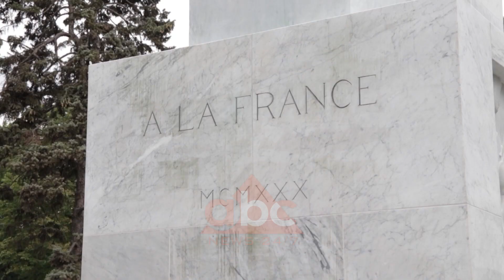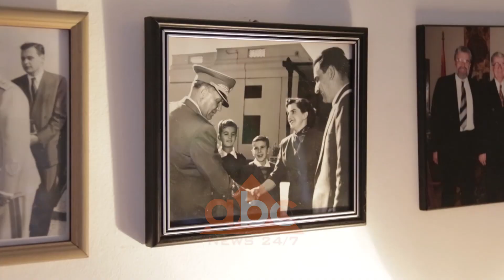Beogradi ne pritje te Macron | ABC News Albania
Beogradi zyrtar është në pritje të vizitës së presidentit të Francës, Emmanuel Macron. Më optimistë nga të gjithë duket presidenti serb Aleksandër Vuçiç, ndërkohë që për analistët, shefi i pallatit Elize nuk do të sjellë asnjë risi sa i takon zgjidhjes së çështjes së Kosovës.

Presidenti serb, Aleksandër Vuçiç, do të ketë festë. Më në fund presidenti francez, Emmanuel Macron do të arrijë në Serbi. Këtë pritje në Paris, Vuçiç e ka ndërmend t’ia kthej me nderimet e larta.

Macron kishte anuluar vizitën e tij në Dhjetor për shkak të protestave. Marion Dautry, prej katër vitesh nga Parisi është shpërngulur në Serbi. Gazetarja e lirë shkruan për disa media franceze. Këto ditë është pyetur shumë për porositë e presidentit të saj. Për Ballkanin këto janë më të rëndësishme pasi francezët nuk do të përqëndrohen shumë.

Marion Dautry, gazetare: Interesi i aktorëve ndërkombëtarë, Francës dhe BE-së është vazhdimi i dialogut dhe nuk besoj se do të kemi deklarata se cila duhet të jetë zgjidhja e duhur për Kosovën, pasi deklaratat kanë qenë që palët duhet ta gjejnë zgjidhjen dhe jo të jetë e imponuar nga një faktor i tretë. Besoj se nuk do të ketë lëvizje nga kjo linjë.

Kjo është përmendorja e miqësisë serbo-franceze në kalënë e kryeqytetit. Në Luftën e Parë Botërore ishin aleatë dhe Franca ndihmoj serbët pas kalimit nëpër Shqipëri dhe kthimin e tyre nga Selaniku.

Këtë miqësi e la të hidhur 100-vjetori i luftës pasi presidentit serb i ishte ndarë, vend që konsiderohej më i keq se sa të atij të presidentit të Kosovës, Hashim Thaçi. Kjo kishte bërë që një pjesë e madhe e serbëve si aleat të ndjeheshin të ofenduar. Por, presidenti do ta vizitoj vetëm Serbinë pas Rusisë dhe në Beograd do të qëndroj dy ditë.

Mihailo Çrnobrnja, profesor “Emeritus”: Dyshoj se do të ketë konkluzione të rëndësishme. Macron do të mundohet të bëjë atë për të cilën është angazhuar publikisht, që është të afrojë palët për një dialog vendimtar që duhet të çojë deri tek zgjidhja.

Franca mori rol për Kosovën në organizimin e samitit të Berlinit. Takimi Kosovë-Serbi i 1 korrikut më vonë dështoi. Për francezët si Marion do të ishte mirë nëse Franca sjellë paqe. Por, gjithçka duket e vështirë.

Marion Dautry, gazetare: Kur je i huaj është më lehtë t’i shohësh gjërat me distancë dhe më objektive. Por është më e vështirë të thuash mjaft me këto marrëzira, pasi kjo çështje është e rëndësishme si për Serbinë dhe për Kosovën, pasi zgjidhja do të krijojë një precedent.

Serbia e ka të rëndësishme mbështetjen franceze në rrugën drejt Bashkimit Evropian. Roli që do të ketë Franca pas largimit të kancelares, Angela Merkel, do të jetë i rëndësishëm të paktën për një kohë. Për presidentin serb është megjithatë arritje që pas dy dekadash personalisht pret homologun nga i cili pret edhe mbështetje për dialogun me Kosovën./ABC News Albania 24/7